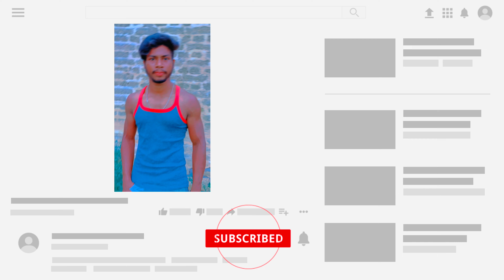Manjhi Brand Shayri Top 5Shayri Anoj Rishi manjhi musahar rishidev bhuiya sada